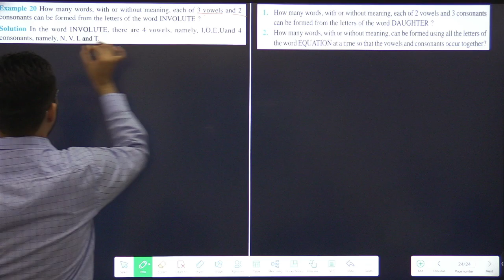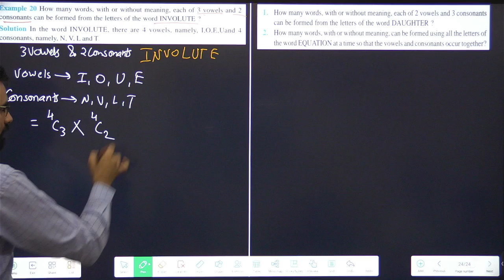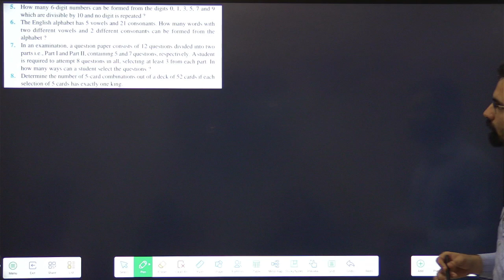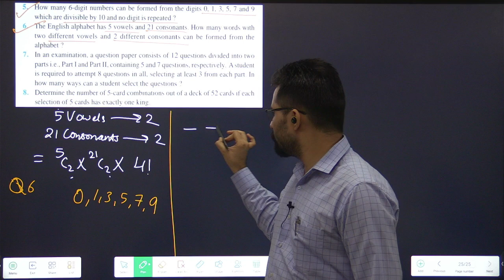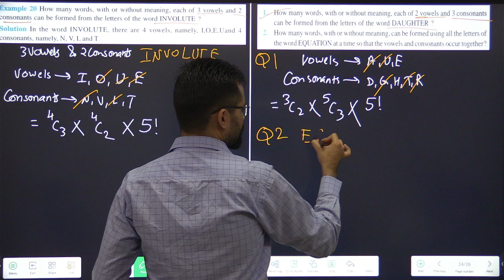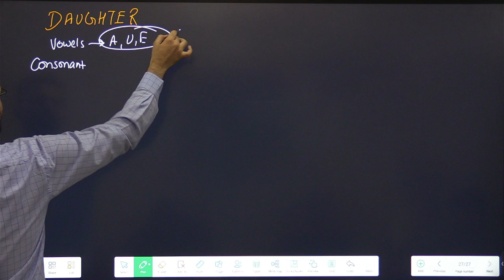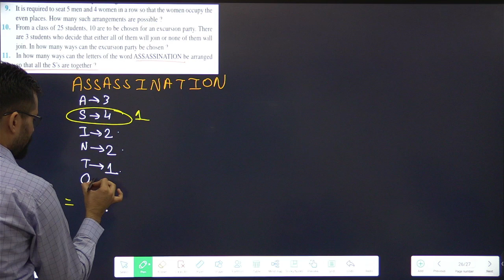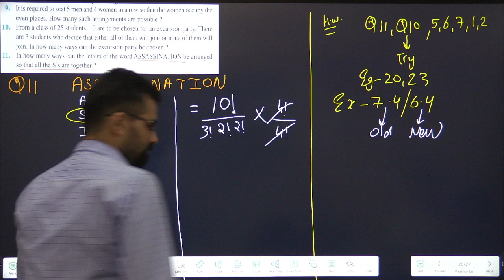Class 11 Permutations & Combinations | Miscellaneous Eg-20, Q1, 2, 5, 6, 8, 11 Part-13 | #04(3)